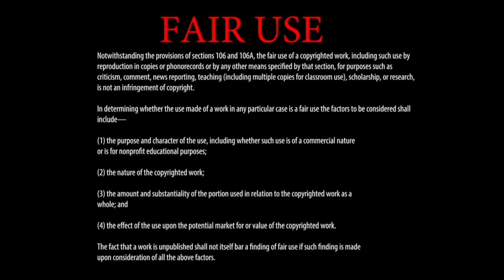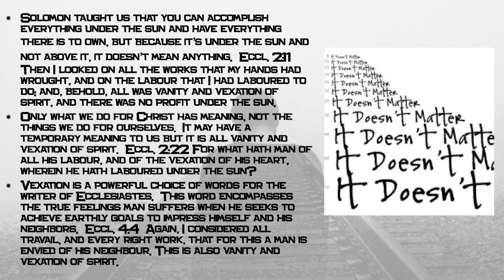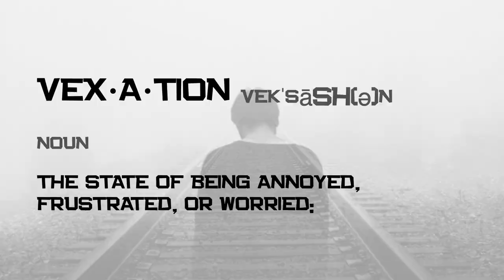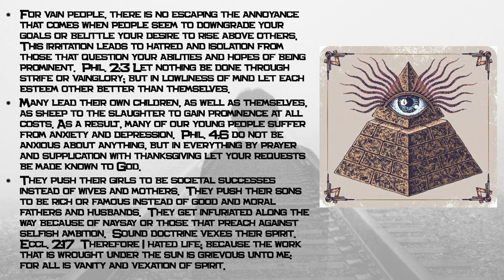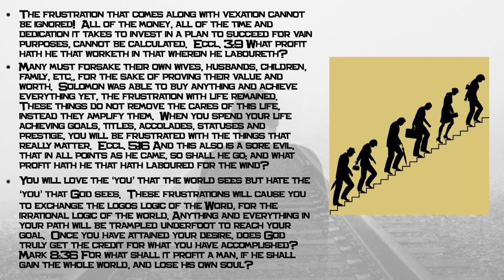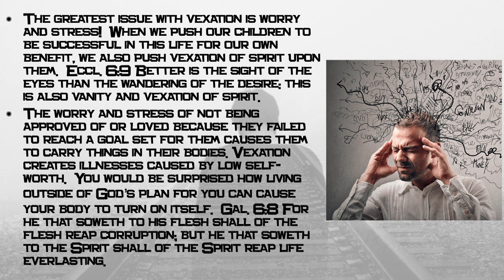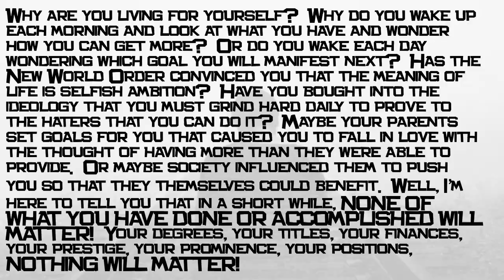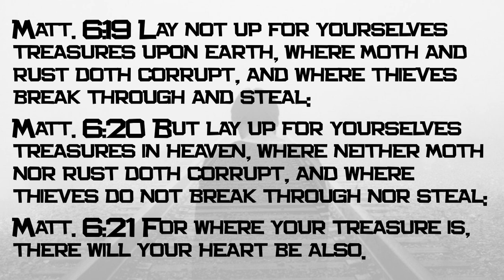Love Him With Your Life 5 - A Message by: G. Craige Lewis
Many today are living with vexation of spirit.  They are striving for worldly things instead of focusing on what matters.  In this message, Pastor Lewis breaks down vexation of spirit and how it weighs on the lives of believers.